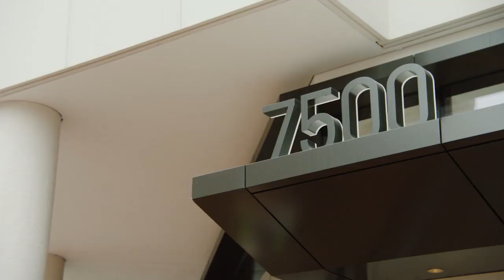7500 OLD GEORGETOWN ROAD, BETHESDA, MD - NEW OWNER VIDEO 2024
NEW OWNER VIDEO - Jackson Siegal, of In-Rel Properties, introduces the company as the new owners of 7500 Old Georgetown Road, Bethesda, MD.